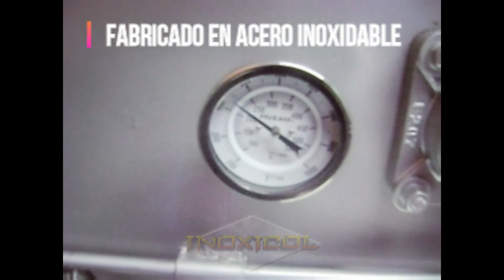TOSTADORA INDUSTRIAL PARA CAFÉ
MAQUINA PARA TOSTAR CAFÉ
BIENVENIDOS A NUESTRO CANAL
DISEÑAMOS MAQUINAS Y MONTAJES PARA LA INDUSTRIA ALIMENTARIA.

INOXICOL: INOXIDABLES DE COLOMBIA